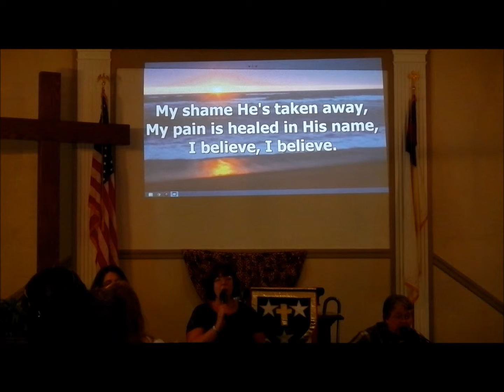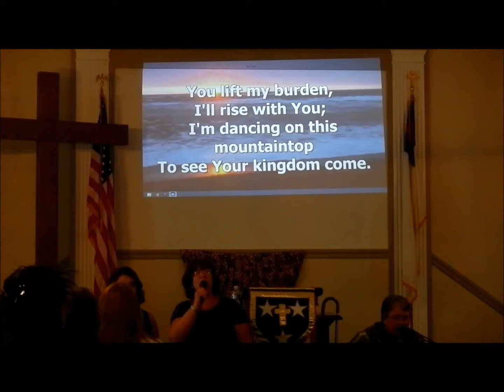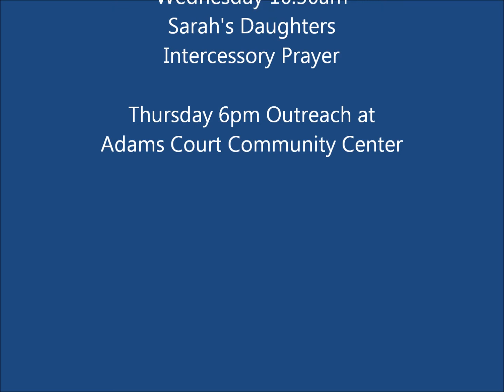My Redeemer Lives